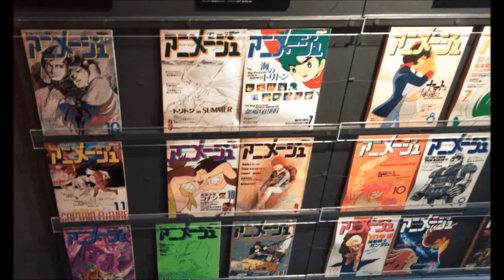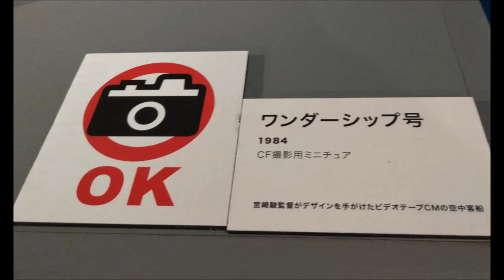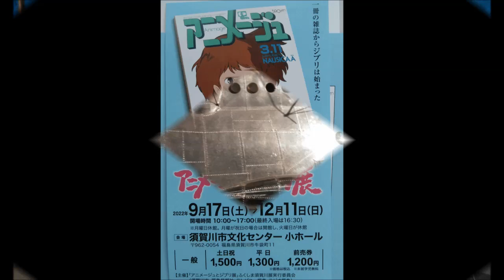アニメージュとジブリ展ースライドショー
須賀川文化センターで開催していた「アニメージュとジブリ展」です。
全て撮影許可がある場所で撮影しました。